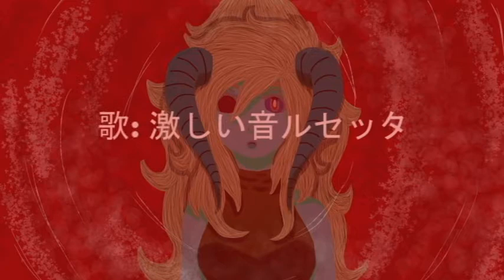【UTAUカバー】赤い沼の底【激しい音ルセッタ】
Its Lucetta's 3rd birthday today, and look I finished everything on time for once!

I really love this song, so I decided to make an arrange version of it, seeing as there isn't an off vocal. I hope it sounds okay!!
I probably won't release the instrumental or the ust. Sorry.
This is the second part of the videos for Lucetta's birthday. Part 1 was a mini album thing of original songs.

Music and lyrics: Machigerita
Arrange and art: Me
Vocal: Lucetta Hageshine